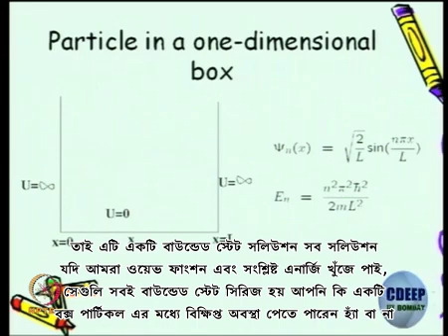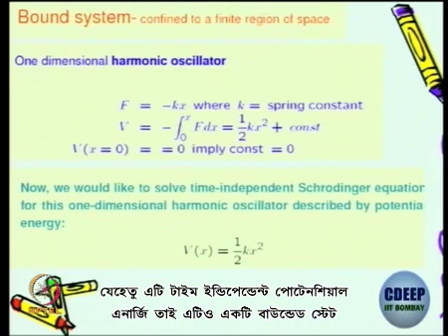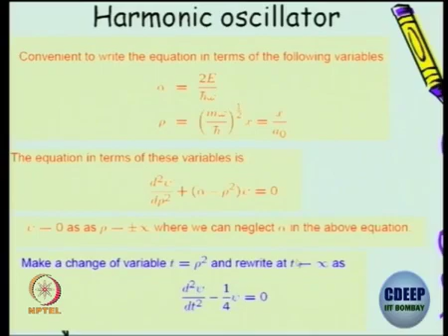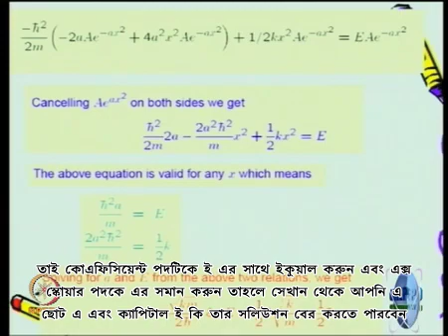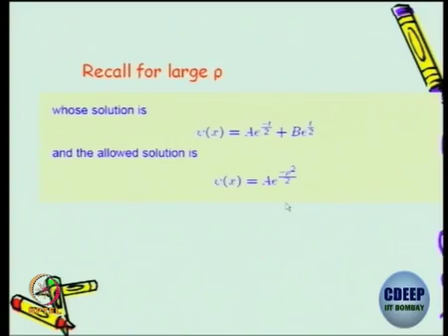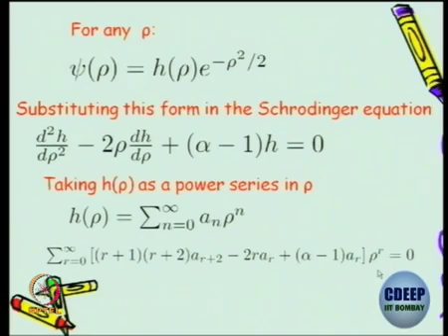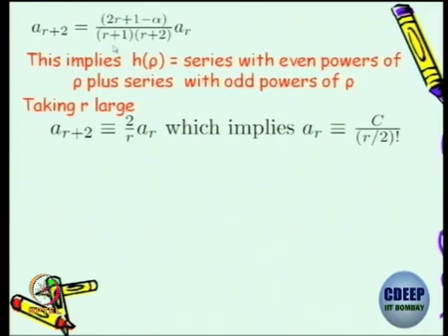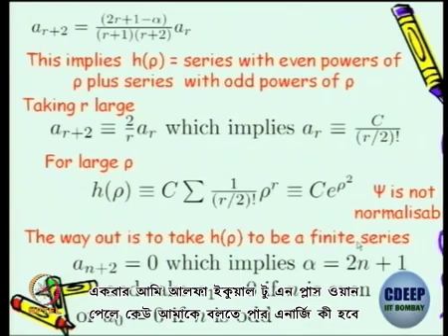Lecture 7 : Bound States-I - [Bengali]